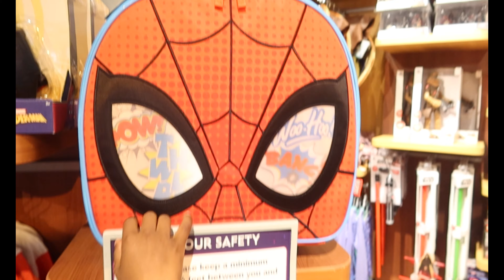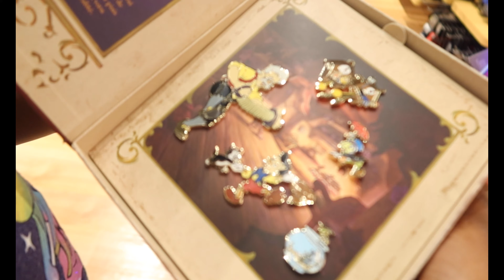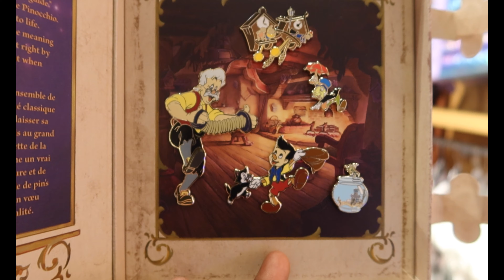Miami Florida Bayside / Things to do at Bayside Downtown Miami Florida Baby Yoda was found !!!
Hey
Welcome back to our channel Rosefam in today's video we are on spring brake in Miami Florida and decided today is perfect for some shopping , and Bayside Market was perfect so lets go shopping guys ... Rosefam it was lyte so lets go enjoy Rosefam it was tons of fun guys , tons of fun ,so let go shopping Rosefam​ !!!

 Guys we hope this video inspire you to go spend some relaxing time with your love one ...let know how you enjoyed  it !!!
We are Grateful !

xo xo xo xo xo xo o xo xo xo